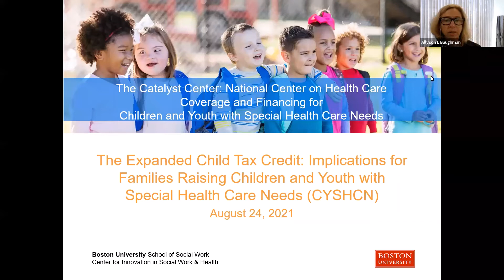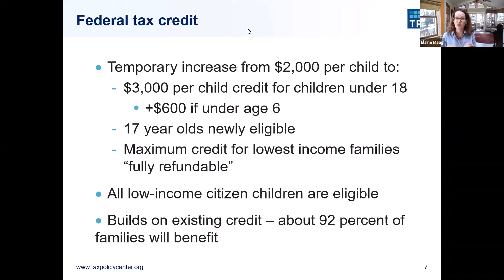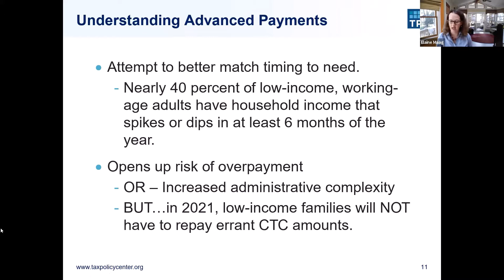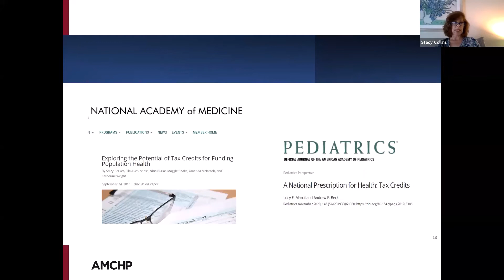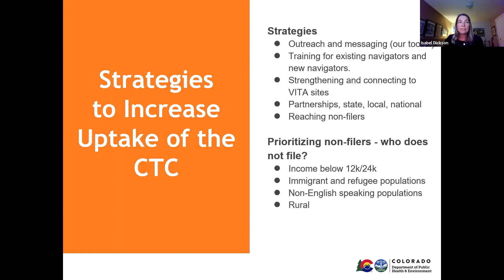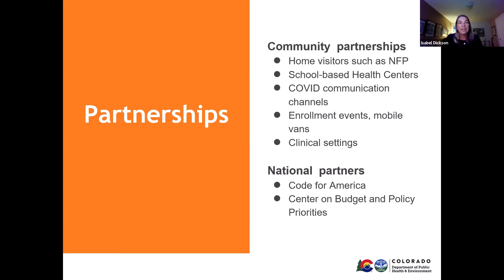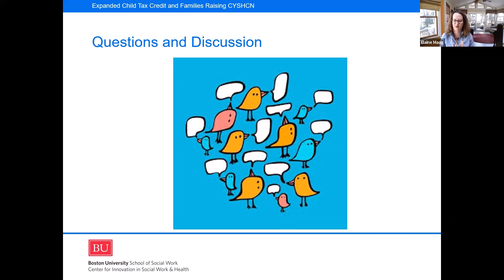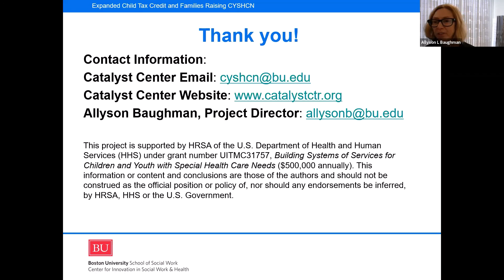The Expanded Child Tax Credit: Implications for Families Raising CYSHCN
The recent Child Tax Credit (CTC) expansion is expected to improve the economic security of millions of families in the U.S., including families raising children and youth with special health care needs (CYSHCN). While many families will receive the expanded tax credit automatically, others of the most vulnerable families need to take action to access the financial support.

On August 24 at 2pm ET,  the Catalyst Center, the National Technical Assistance Center for Health Care Financing and Coverage for CYSHCN, hosted this webinar explaining the expanded CTC and the role that Title V and Family Leader organizations might play in assisting families in accessing this support.

The webinar program includes presentations by Elaine Maag, Principal Research Associate, Tax Policy Center, Urban Institute and Brookings Institution; Stacy Collins, Associate Director, Health Systems Transformation at AMCHP; and Isabel Dickson, Economic Mobility Specialist of the Maternal and Child Health Program at the Colorado Department of Health and Environment.